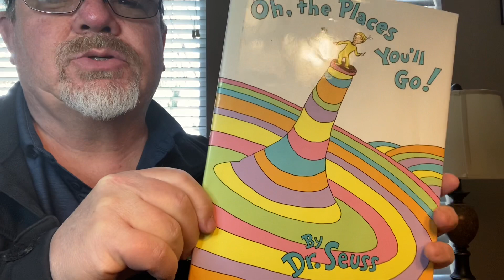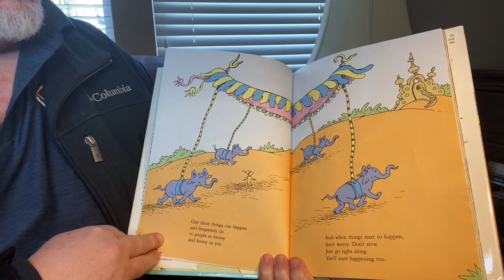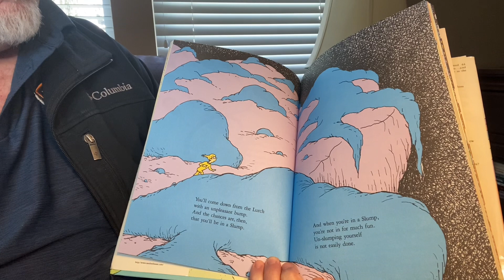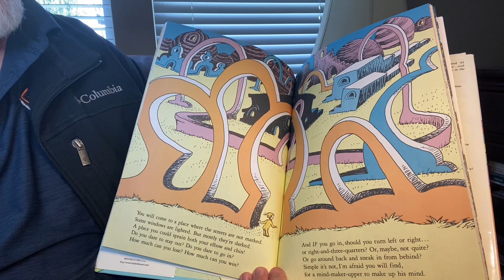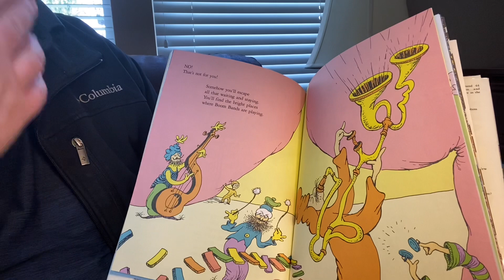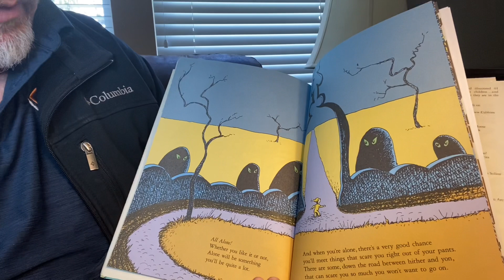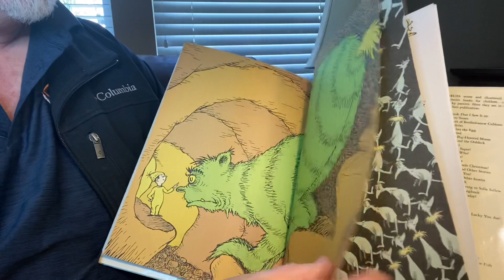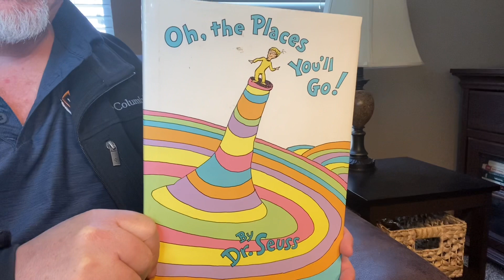Oh, the Places You’ll Go! by Dr. Seuss 🗺 Read aloud books for kids.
🗺”Oh The Places You Will Go” by Dr Seuss, read aloud by Grandpa.

We encourage you to support the authors, illustrators and publishers by purchasing this book for your own home library.